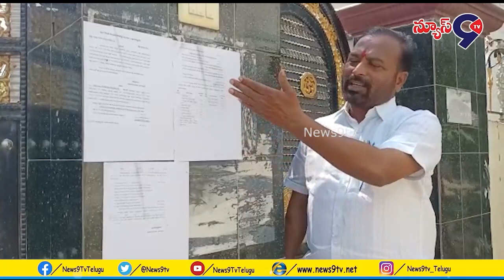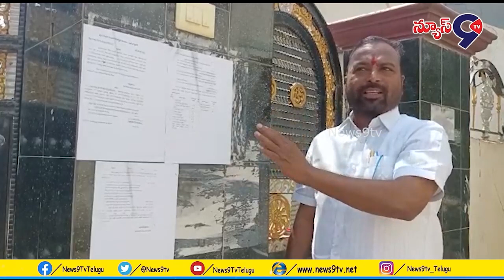కౌన్సిలర్ల ఇంటి గోడలకు పోస్టర్స్